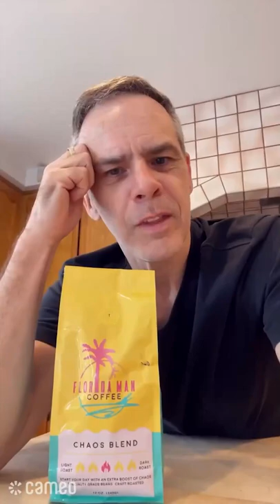Does Grant Kirkhope like Florida Man Coffee?